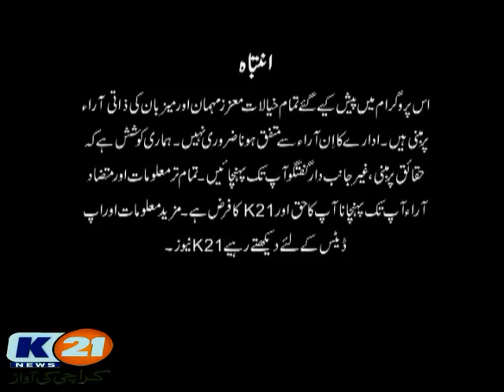K21 News Live With Khalid Fatmi